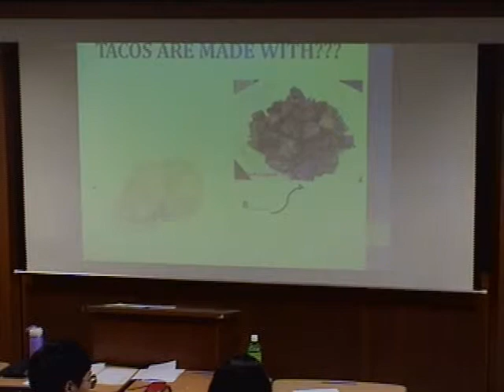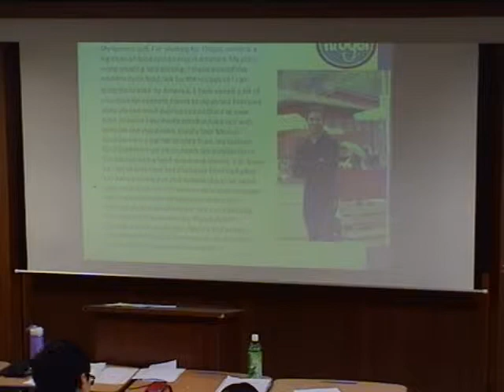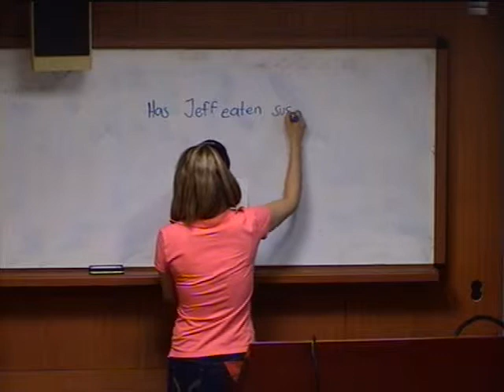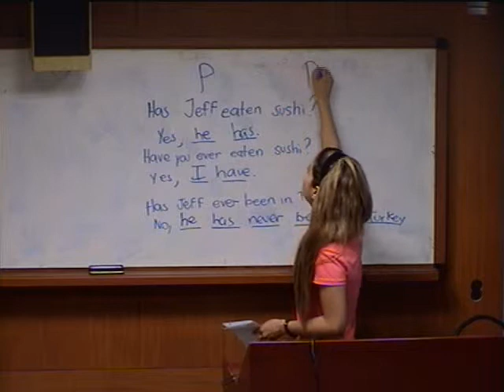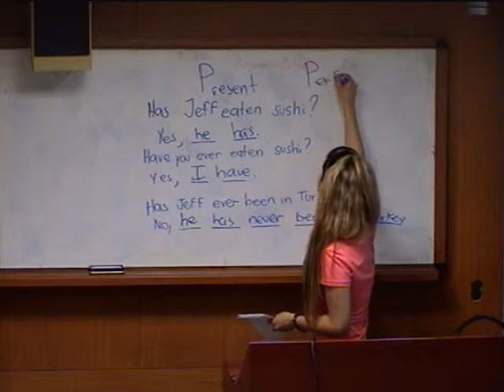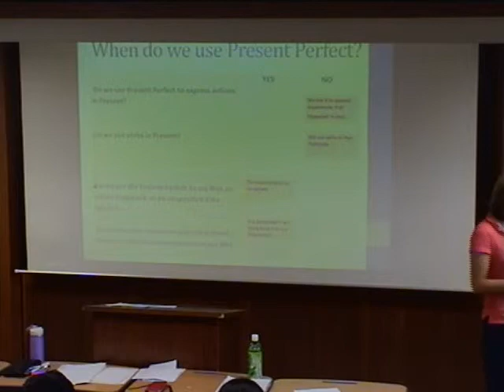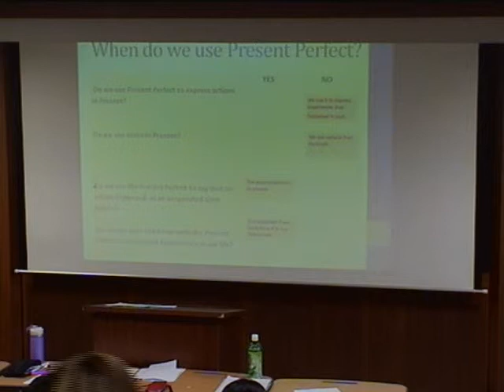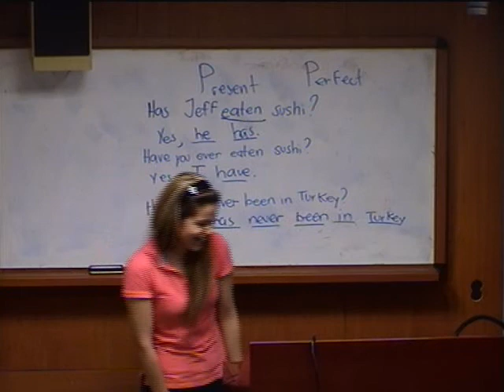2012 5 23 영어수업7